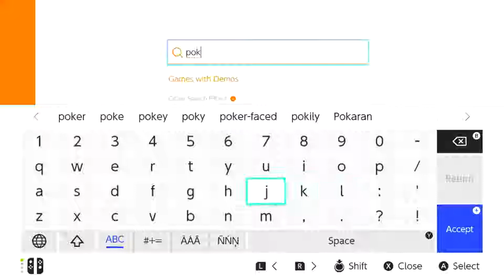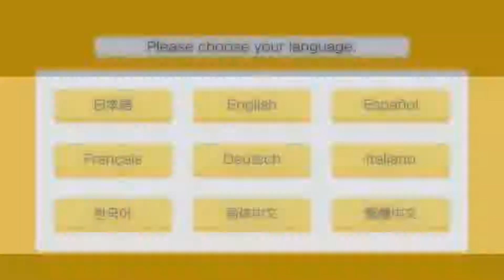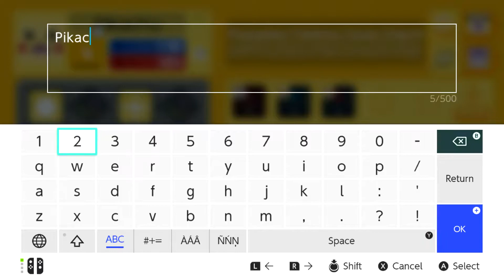Pokémon Quest - Our First Impressions!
This was an unexpected new game that came out on 05/29, and needless to say I am enjoying it!